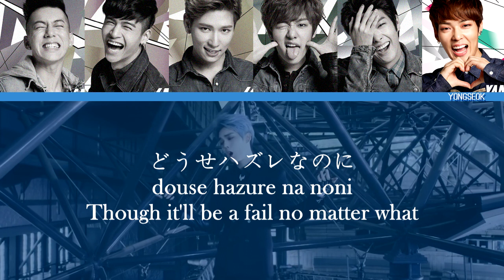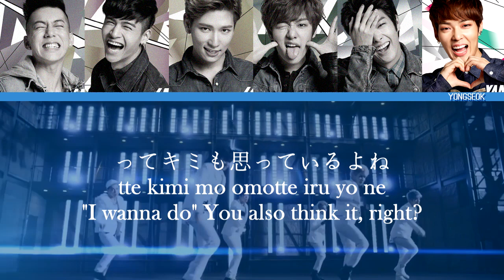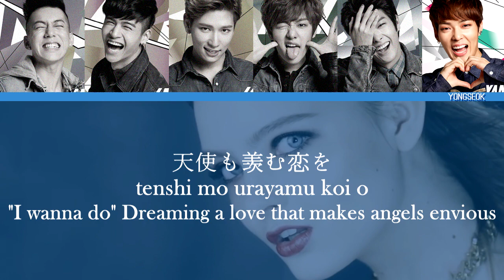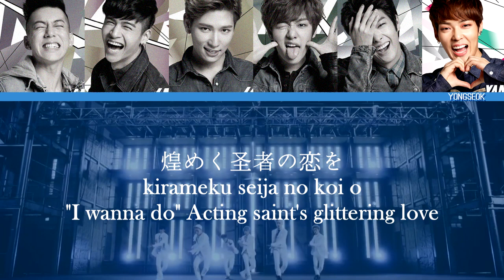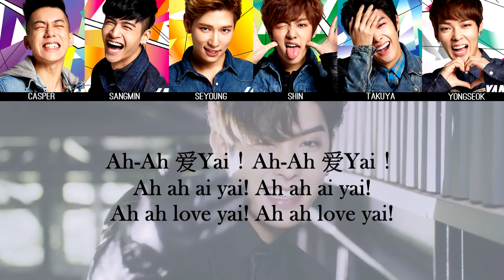CROSS GENE - Shi Tai MV + Lyrics Color Coded JapRomEng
CROSS GENE Shi Tai lyrics
omg this request must have been a month old now

Y'all can leave requests or questions at my Curious Cat :)

Lyrics with MV. Color Coded Lyrics Jap, Rom and english translation